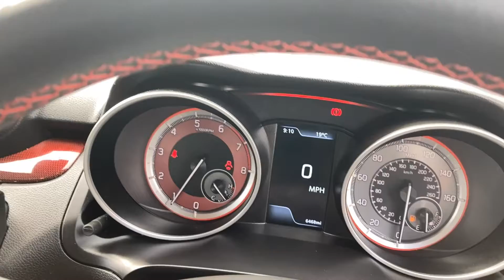Suzuki Swift 1.4 Boosterjet MHEV Sport Euro 6 (s/s) 5dr - KM71 PVJ